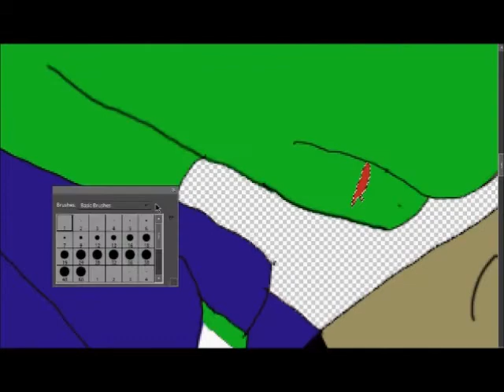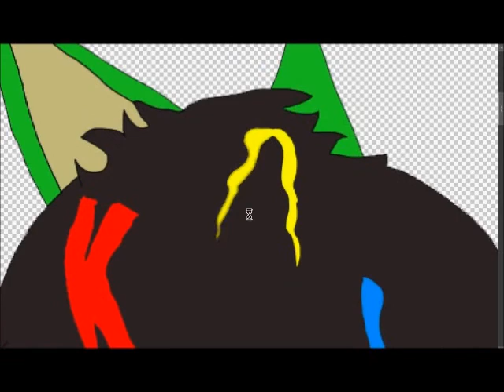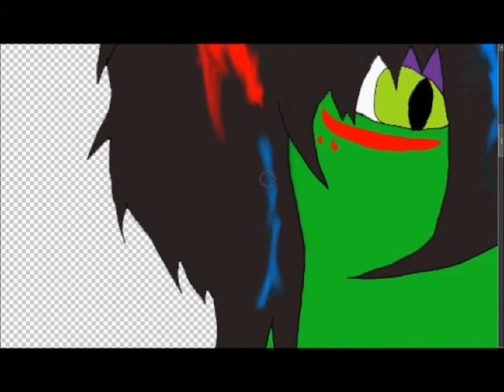sweet sacrifice speed paint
i own nothin exept toxic and ghost